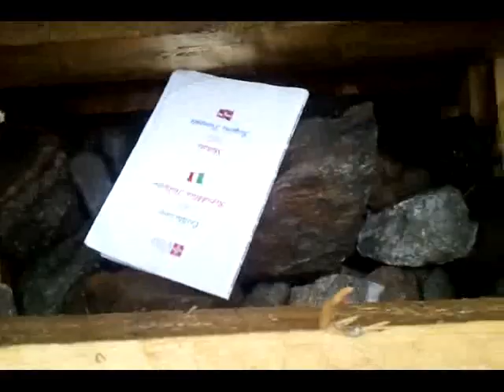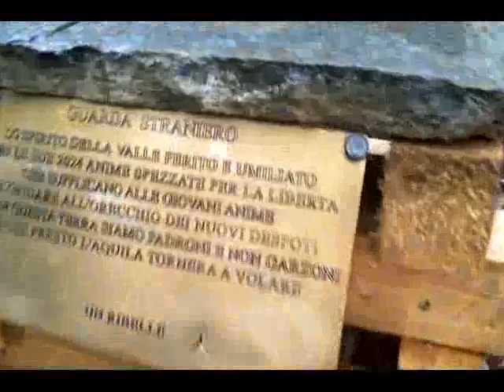Ritorno al futuro: Luca Abbà ritorna in Clarea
Sotto una pioggia battente migliaia i notav che hanno accompagnato Luca Abbà sotto quel traliccio dal quale cadde, per colpa della polizia, il 27 febbraio scorso. Il ritorno di Luca in Clarea dimostra la sua tenacia, di chi da sempre si oppone allo scempio di una valle, contro le lobby affaristiche del tav.

Una passeggiata pacifica ma determinata per dimostrare che il movimento notav non si fa intimidire dai tentativi di criminalizzazione della magistratura, per denunciare la militarizzazione della valle, contro un cantiere che ha devastato un intero territorio.

Una volta giunti in Clarea, un primo momento fatto di interventi nei quali si ribadivano l'importanza di continuare ad esserci, un momento per ribadire la necessità di resistere e continuare a lottare; in un secondo momento i notav si sono avvicinati alle reti del cantiere per l'ormai consueta battitura per esprimere il dissenso verso un cantiere installato manu militare, contro la militarizzazione della valle. Appena il movimento ha iniziato la battitura le forze dell'ordine, in maniera gratuita, ha scaricato l'idrante addosso alla gente rimasta ferma continuando, per quanto fosse possibile sotto i forti getti d'acqua, la battitura alle reti del cantiere. Un' azione quella delle forze dell'ordine in linea con la loro vigliaccheria. Senza farsi turbare troppo da questo gesto, il movimento notav è andato ha posare, in prossimità delle zona delle vasche, un menhir in pietra a perenne memoria di tutti i caduti della resistenza partigiana nelle vallate alpine piemontesi.

Una giornata che seppur all'insegna del maltempo è stata molto partecipata, un ritorno al futuro per Luca che in quel luogo a rischiato di non avere più, un momento di rilancio per il movimento notav che si appresta ad affrontare un altro inverno di lotta.